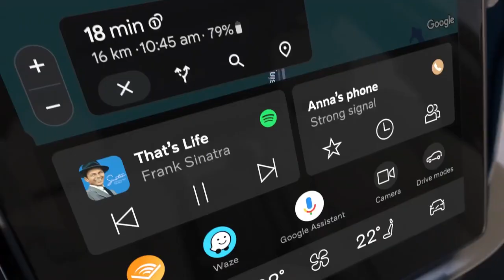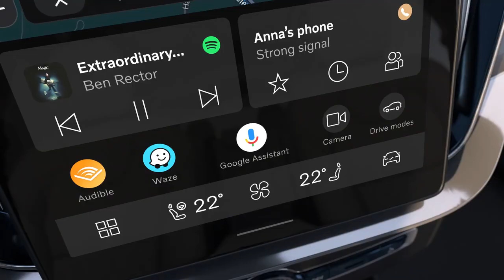2.5M+ Volvos To Be Updated With Latest Infotainment System